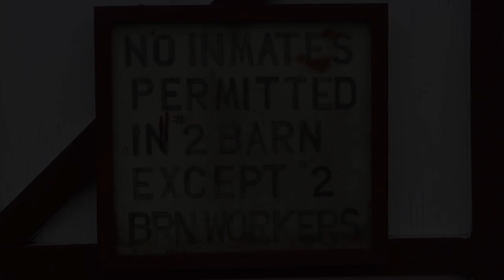Prison Dairy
Incarcerated individuals close to release at Bayside State Prison in Cumberland County New Jersey are getting a work opportunity at a working dairy farm. The program instructors believe this employment might just be the turning point in the lives of these men enter society again. (Video by Andre Malok | NJ Advance Media for NJ.com)